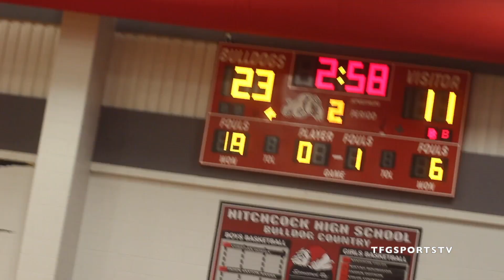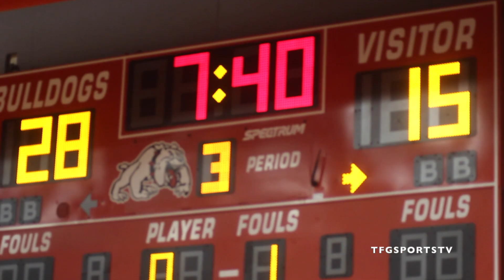Texas High School Girls Basketball | Hitchcock vs Brazos [FULL GAME HIGHLIGHTS]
Hitchcock takes down Brazos Cougars in a district game.